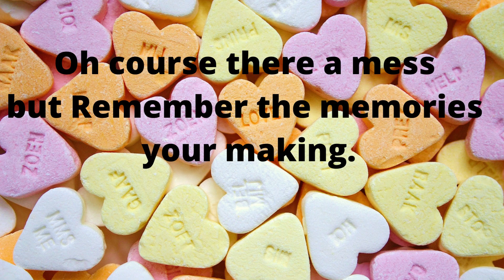Is this what you look like when you bake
Remembering to have family time and having fun.